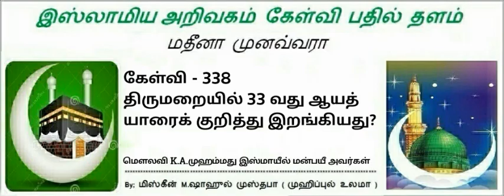338 - திருமறையில் 33 வது ஆயத் யாரைக் குறித்து இறங்கியது? K.A.முஹம்மது இஸ்மாயீல் மன்பஈ அவர்கள்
கேள்வி 338 :
திருமறையில் 33 வது ஆயத் யாரைக் குறித்து இறங்கியது?

பதில் அளிப்பவர்கள்...
மௌலவி
K.A.முஹம்மது இஸ்மாயீல் மன்ப ஈ அவர்கள்